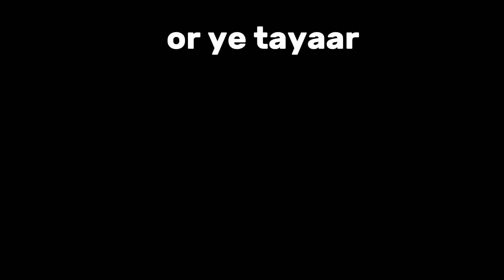How to make boiled white rice 🍚